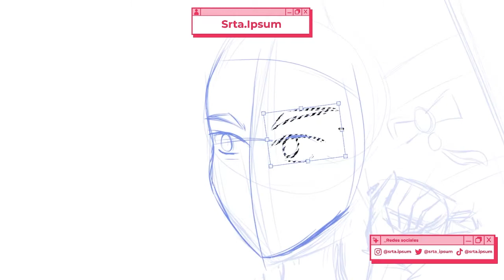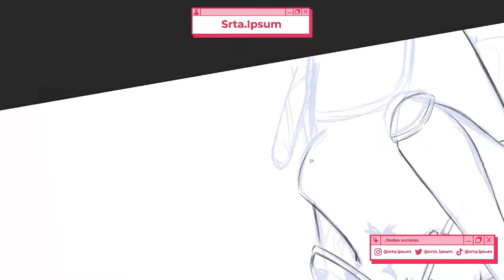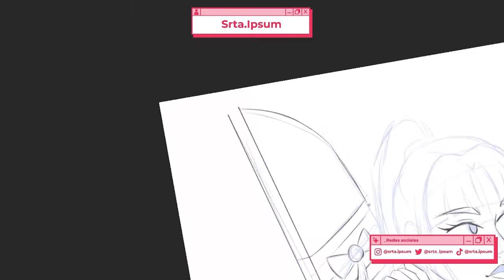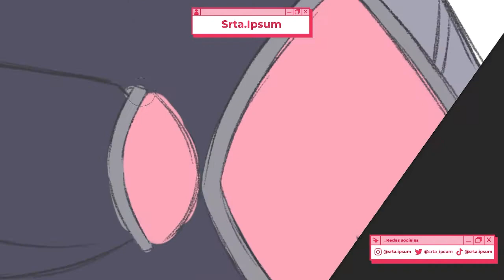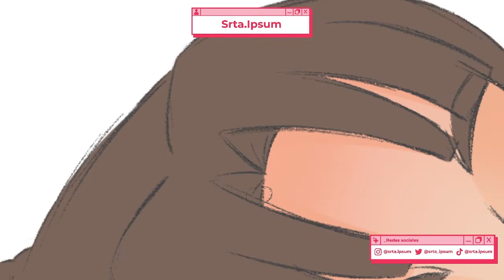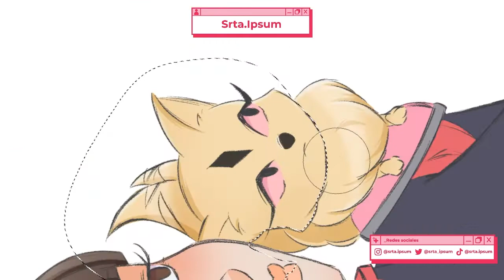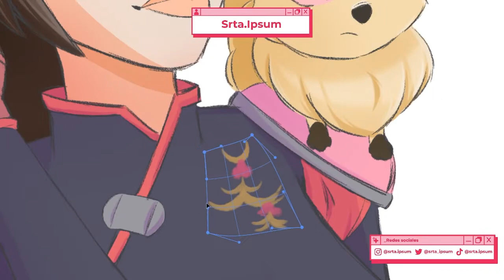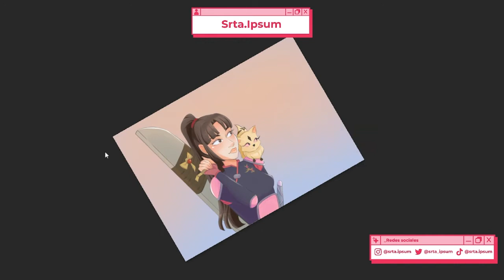Sango (INUYASHA) Fanart Speedpaint 🪃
Hi !! 🙈This is the process of the Sango's (Inuyasha) fanart I made

🖍️Tools and programs:
 I'm using Xp-pen Artist pro 15.6 tablet and drawing in Adobe Photoshop